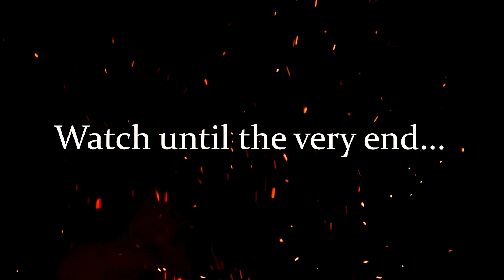I ALMOST FOUGHT THIS D1 TRASH TALKER (DB vs WR 1ON1'S)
What's Poppin' OJEMPIRE?
(Shoutout to @Deestroying for the video idea)

7 on 7 & 1 on 1 with some D1 commits from Gwinnett. This video old asl lol just thought I'd share 😂. I box now.

100 LIKES!!1!

KEEP IN TOUCH ‼️ (Social Media)